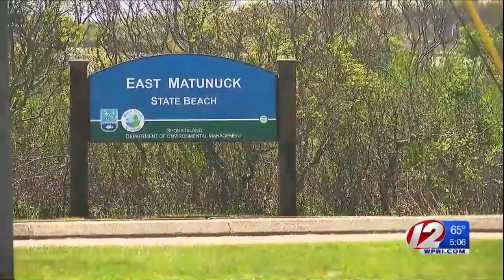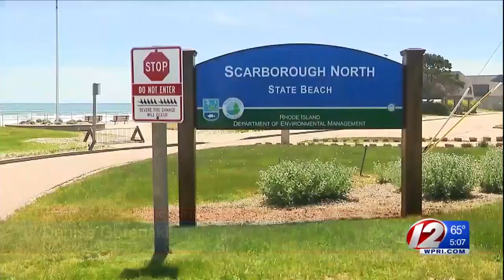Two RI beaches to open this Memorial Day weekend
Memorial Day is a holiday that lots of Rhode Islanders look forward to as it typically signals the start of beach season, but in 2020 the beach experience will be nothing like anyone has experienced before.